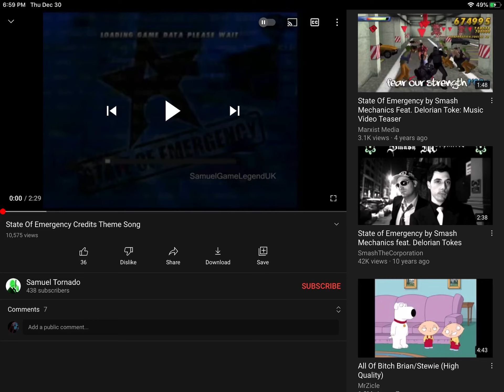This what happened on a Black Friday